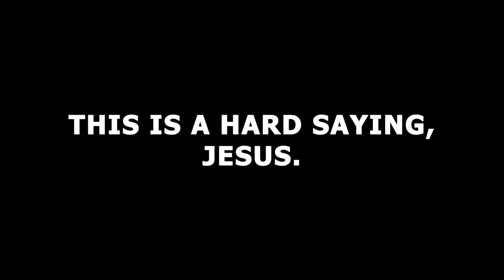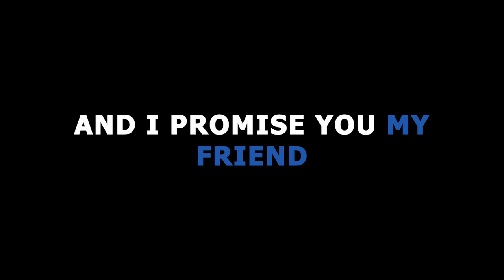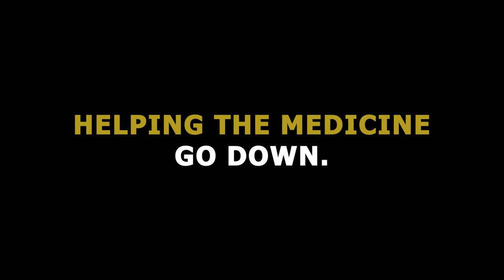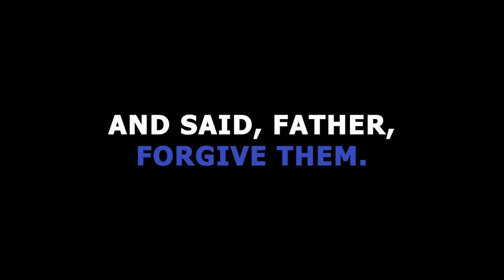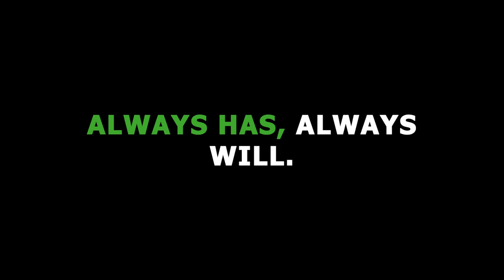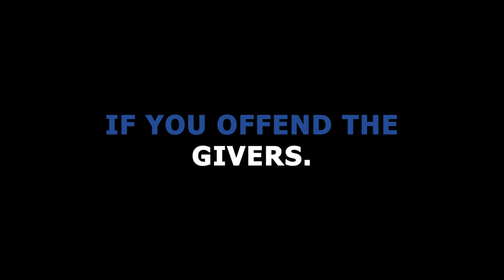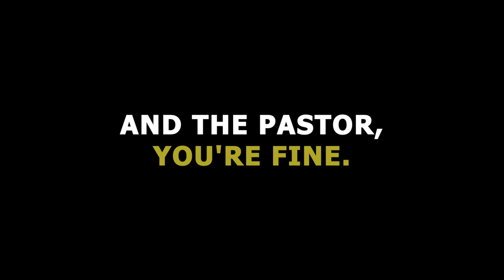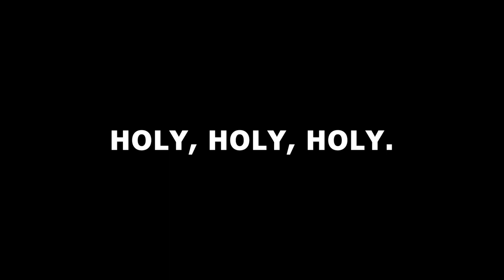Sweet Sermons of Satan | Steve Hill - Sermon Jam with Visual Text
Steve Hill died of cancer in 2014. A few weeks after his conversion experience, Hill was arrested at his parents' home in Huntsville, Alabama and was facing 25 years in prison for drug trafficking. Hill told the congregation that he would have gone to prison if it were not for the mercy of the presiding judge who agreed to remand Hill to the Teen Challenge drug rehabilitation program instead of sending him to prison.